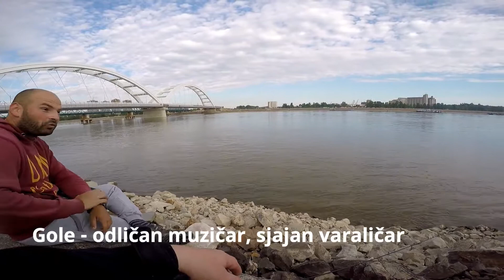...TO JE PRAVA VARALICA - Asp and Zander Spin Fishing 2018